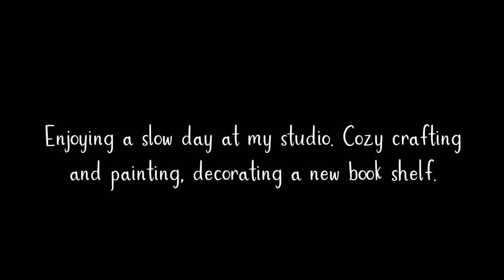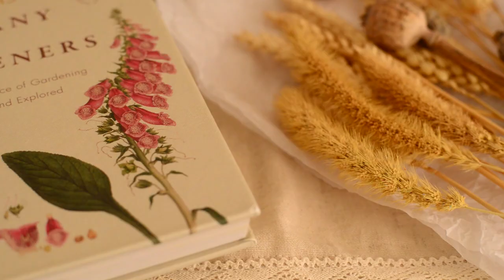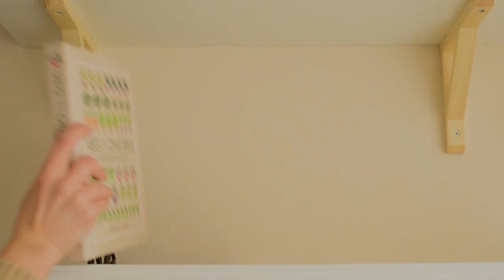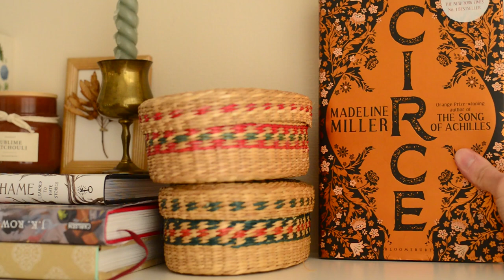Slow and Peaceful Studio Life: Cozy Crafting & Art Making | Creative Ways to Brighten Up Gloomy Days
Join me for a peaceful and creative afternoon at my art studio where we will sip on herbal tea while working on a few lovely art projects! For me there is no better way to fight off the gloom of the season than keeping  myself busy with crafting, decorating and painting. And I hope you will also get inspired by this little video and will find comfort in either watching or joining me in my creative routine!😉

Hello friends! A new studio vlog is ready and I'm so happy to share it with you. I hope through my video I'll be able to pass to you the cozy vibes and soothing peacefulness that we all need so much at this dark and cold time of the year. Drape a warm blanket over your shoulders, pour yourself a big cup of a hot drink and enjoy a sunny afternoon in my studio😊 Sending you my love ❤️

A few advice and a list of materials I used for the craft projects in this video:

1. Dried flowers wall hanging: a piece of thin linen fabric, an embroidery loop, dried flowers and hot glue.
A few tips: fix the fabric very tightly in the loop. It will look more aesthetic and will make it easier to fix the flowers with the hot glue to the surface of the fabric.

2. Flower candles: while candles, pressed flowers and hobby glue.
Warning! If you are going to light the candles, please, check what kind of glue you used. Some glue can be toxic when heated. The best option is to use homemade starch glue. It's also a good idea to select the herbs and flowers that smell nice when burnt.

0:00 In today's video
0:23 A peaceful afternoon in my studio
1:58 Cozy crafting: making a wall decoration with dried flowers
3:55 Making candles special using pressed flowers
5:24 Decorating my new bookshelf
7:37 Painting a dahlia with watercolors

There you can find postcards, art prints and original on-wood painting! Currently there is a number of autumn inspired items there 😉

for early updates and inspirational ideas!